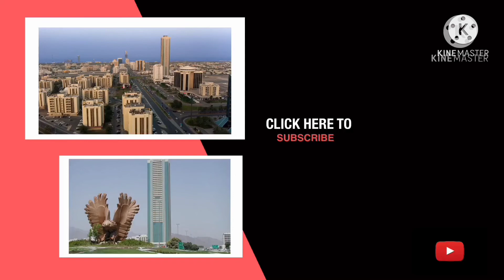SHAKSHUKA || GRILLED HALLUM || SHOUT OUT!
SHAKSHUKA,GRILLED HALLUM! ARABIC BREAKFAST AND APPETIZERS